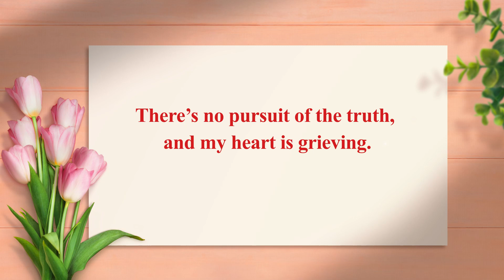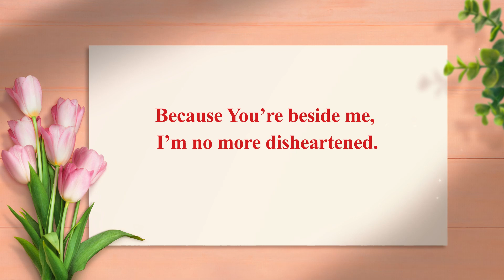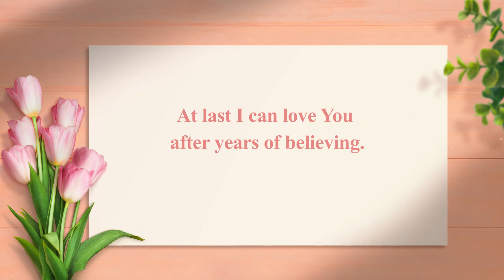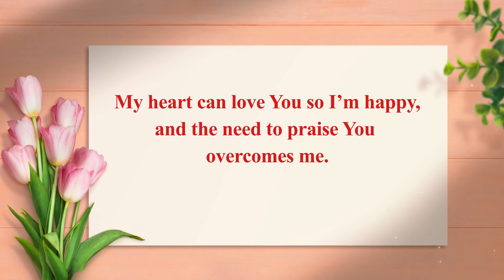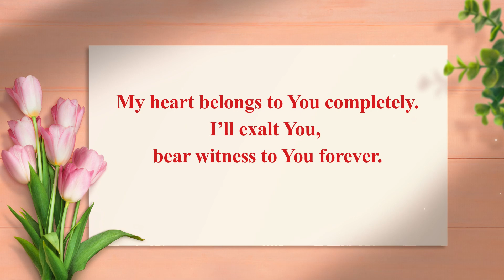Christian Praise Song With Lyrics | "I've Enjoyed So Much of God's Love"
I
I’m corrupt, unworthy to live before God.
His words show I'm without the reality of the truth.
I see I fall short and cannot meet God's requirements.
There's no pursuit of the truth, and my heart is grieving.
I am anxious, I secretly cry many tears.
Why can't I satisfy You, God?
Your love breaks my heart and makes my tears fall like rain.
Because You're beside me, I’m no more disheartened.
You know my heart, I can't leave You now.
My heart can love You so I'm happy,
and the need to praise You overcomes me.
Your love is so real, so great and so beautiful,
the joy, the joy beyond compare.
My heart belongs to You completely.
I’ll exalt You, bear witness to You forever.
I am ready to love You all my life.

II
Through judgment, chastisement, I know myself.
Need God's salvation, I resolve to seek the truth.
Corrupted by Satan, with its disposition,
I'm self-right and arrogant, yet still think I am good.
Through Your judgment, I see that You're holy and lovely.
In remorse, I fall down, deeply thinking of You.
At last I can love You after years of believing.
My heart is so happy and filled with peace.
No matter the test, I'm never leaving You.

III
Though in trial, I experience Your love.
There's enjoyment in refinement, this is truly Your grace.
You purified and saved, I cast off Satan's corruption.
I see Your love expressed in Your judgment and chastisement.